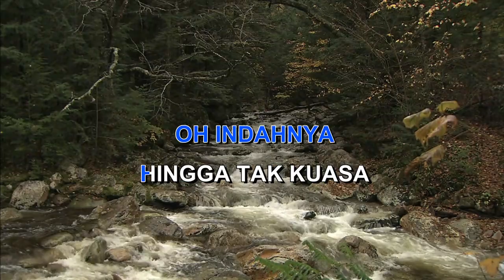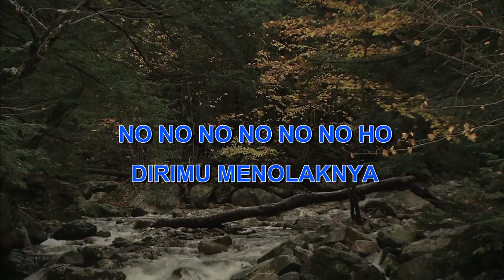BILA KAU NAFF Indonesian Malay Karaoke